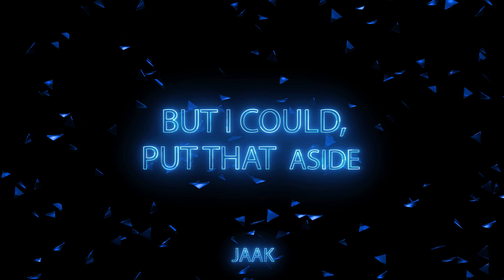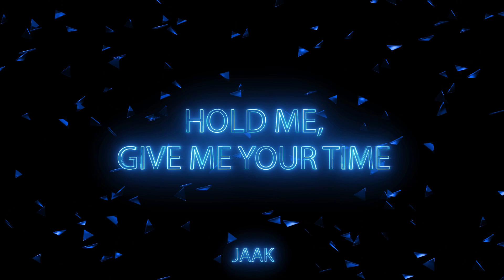PRESSURE ║ JAAK (Lyric Video)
DEBUT EP EntitledPt1 is out now!